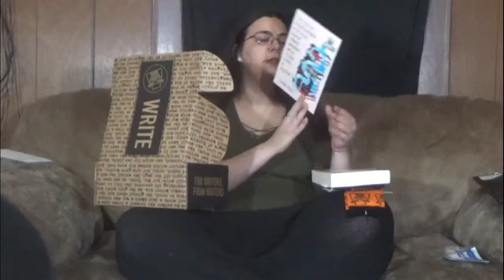Scribbler Box- March 2019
I finally get around to opening the Scribbler box from March. Sorry for the delay, we keep passing colds around. Hopefully as the weather clears up, so does our health.